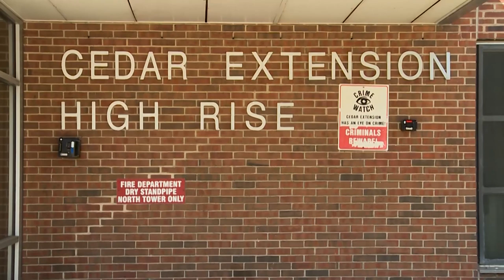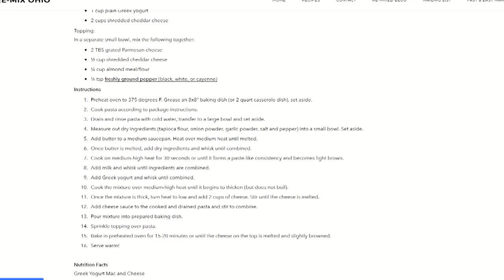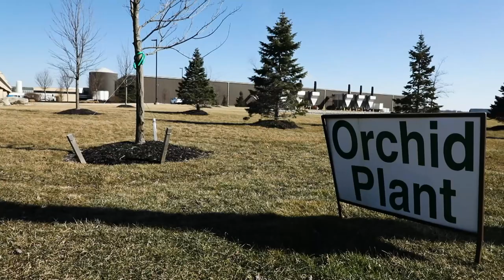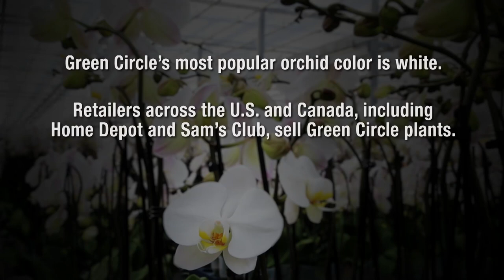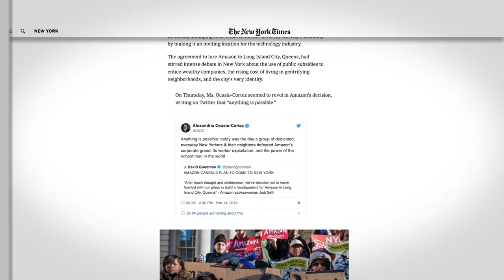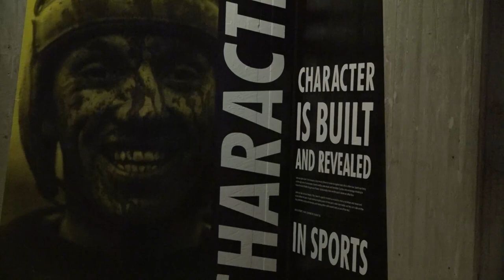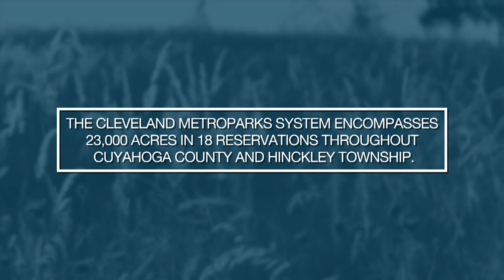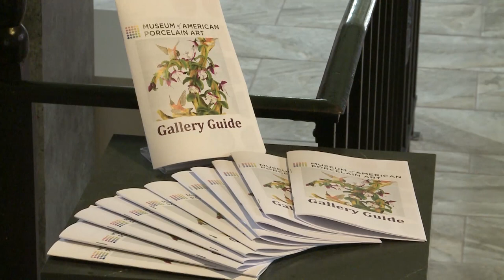Ideas Sunday - March 17, 2019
Preparing food in a healthy way is easier said than done, especially when you've spent a lifetime frying, salting and buttering your meals. Former restaurateur Susie Porter is ready to help with her new initiative, "Recipe Re-Mix."

After missing its original fall 2018 launch target, Ohio's medical marijuana program is finally gaining momentum. We get a status update on the state's progress.

This week brings the first day of spring. The seasonal change gives mother nature the go ahead to open her crayola box of spring colors -- and swap out the drab remnants of our Northeast Ohio's winter. While we wait for the first hints of yellow, pink and orange blooms outside, let's take you inside one of the largest greenhouse operations in the United States – for a visual vacation and some spring stimulation.